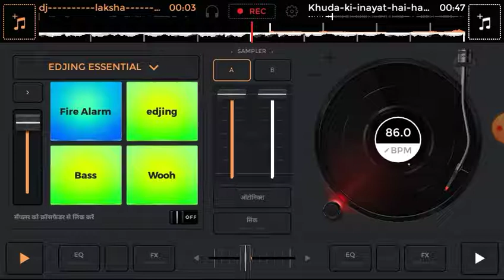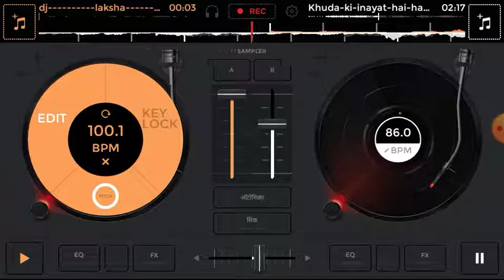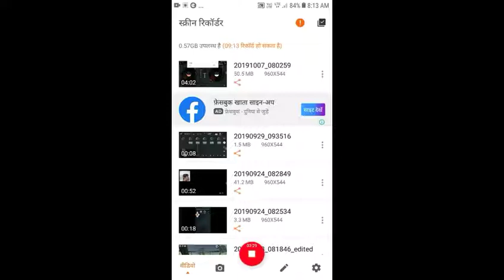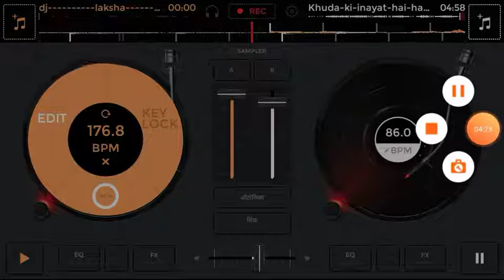Laksha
Dj rimix tu akuda